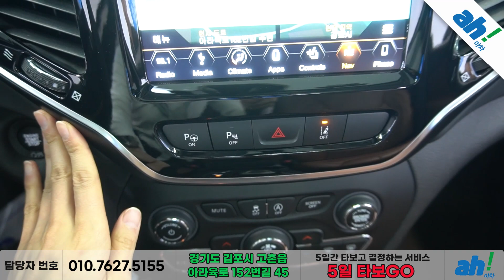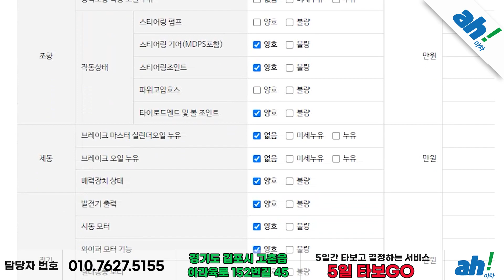[아차] 🚐차박 캠핑카 추천 수입SUV🏕 지프 체로키 2.2 디젤 오버랜드 4WD feat. (02러8718)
1. 차량대금의 10% 결제 및 계약서 작성(차량 체크리스트)
2. 종합보험 가입(최소 3개월, 자차 포함)
3.5일간 타보고 구매확정 시 차량대금 잔액 및 부대비용(이전비 등) 입금 후 이전 등록
4. 타보고 차량 반납 시 이유 불문 환불 처리(제반 비용 공제)

5일간 타보고 구매 결정하실 수 있는 서비스입니다.